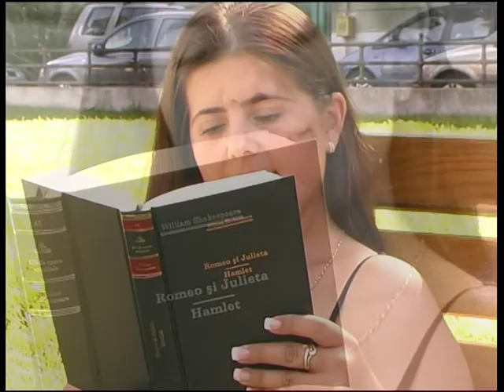Film Banat : Clip Nunta Timisoara